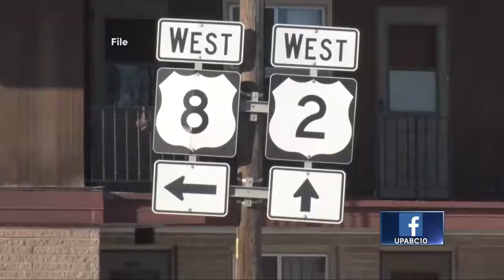MDOT, MSP announce speed limit increases